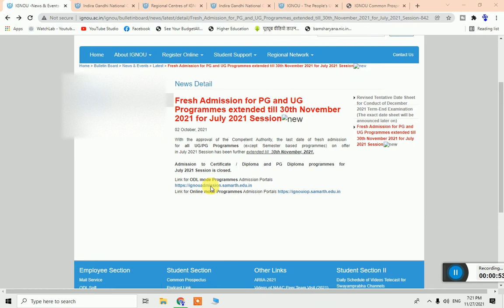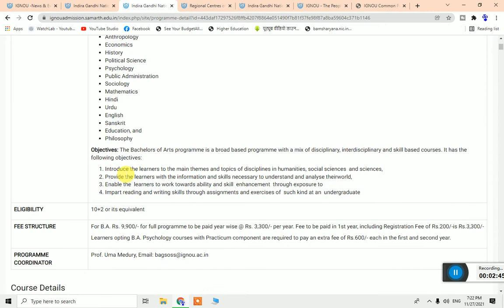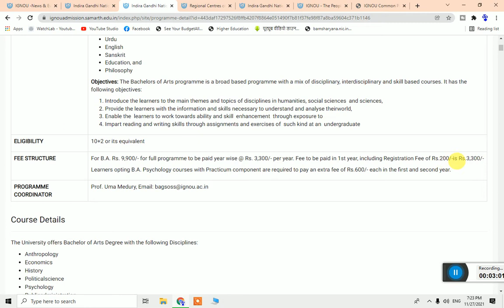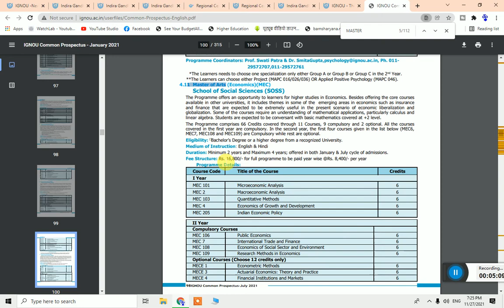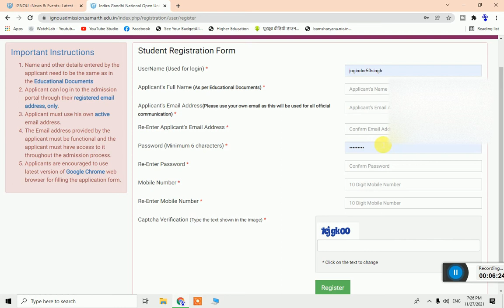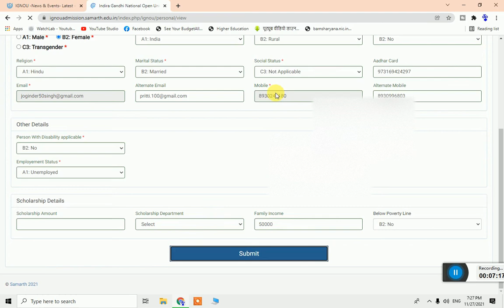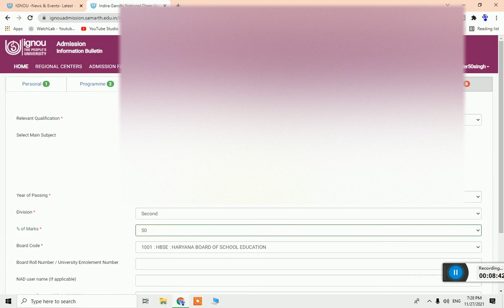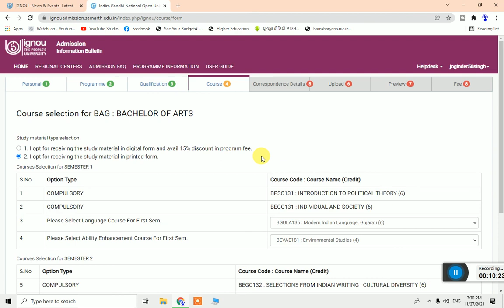IGNOU July 2021 Admission का Exam कब होगा और Assignment कब Submit होंगे? | Complete Info. For All